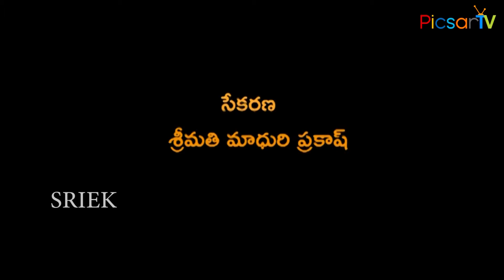ఈ వీడియో చూసాక ఎప్పుడు గుడికి వెళ్ళని వారు కచ్చితంగా గుడికి వెళ్ళతారు 5 Interesting Facts Of Temples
Importance of Temples, Scientific Reasons in Telugu. ప్రస్తుతా యువతరానికి గుడి (టెంపుల్స్) గురించిన తేలియని కోన్ని నిజాలు.